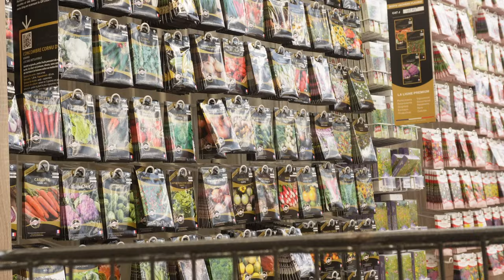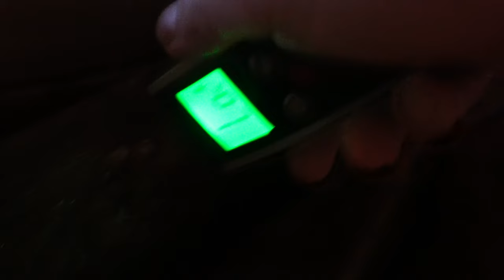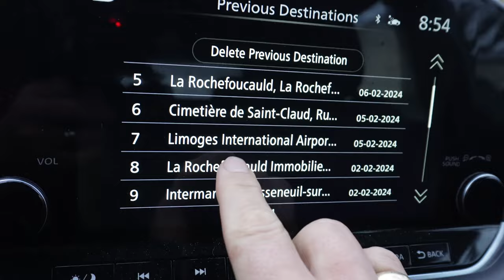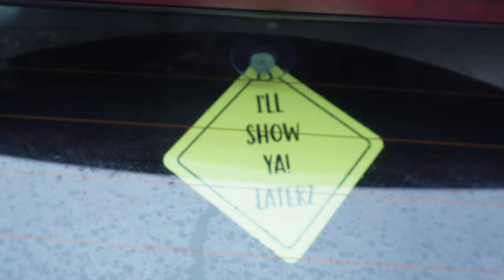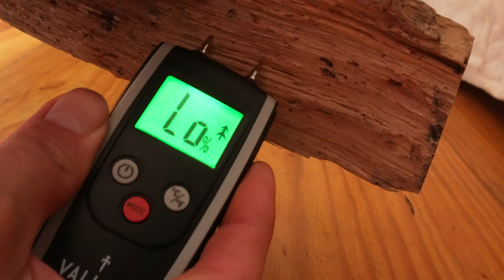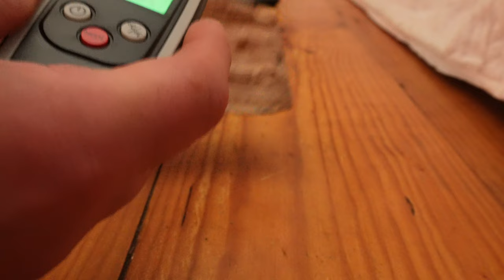An English family in rural France | A Place in the sun found us this house to renovate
A Place in the Sun found us this house. The show has not yet aired but in these vlogs you will be able to see our journey from way back before we went on he show, right up too present day.

In this video, we continue with our vegetable patch,. shopping and much much more.